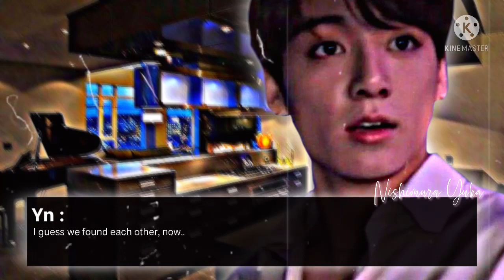★ ˙ ̟ Your forced husband sang for his ex on their concert -⤣*⊹ || Jungkook Oneshot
﹒┄﹒┄﹒┄﹒ʚ﹕♡﹕ɞ ﹒┄﹒┄﹒┄﹒

⊹ ˚ ̟  ๑ ︵︵︵︵︵︵︵

╰💀╮ 𝗔𝗹𝗹 𝗼𝗳 𝘁𝗵𝗶𝘀 𝗮𝗿𝗲 𝗷𝘂𝘀𝘁 𝗳𝗶𝗰𝘁𝗶𝗼𝗻, 𝗻𝗼𝘁 𝗿𝗲𝗮𝗹 𝗮𝗻𝗱 𝘄𝗶𝗹𝗹 𝗻𝗲𝘃𝗲𝗿 𝗯𝗲 𝗿𝗲𝗮𝗹. 𝗗𝗼𝗻’𝘁 𝗵𝗮𝘁𝗲 𝘁𝗵𝗲 𝗰𝗵𝗮𝗿𝗮𝗰𝘁𝗲𝗿𝘀 𝗵𝗲𝗿𝗲, 𝘁𝗵𝗲𝘆’𝗿𝗲 𝗻𝗼𝘁 𝗹𝗶𝗸𝗲 𝘁𝗵𝗶𝘀 𝗶𝗻 𝗿𝗲𝗮𝗹 𝗹𝗶𝗳𝗲, 𝗶 𝗺𝗲𝗮𝗻, 𝗶𝗳 𝗼𝗻𝗲 𝗶𝗱𝗼𝗹 𝗶𝘀 𝗯𝗮𝗱 𝘁𝗵𝗲𝗻 𝘀/𝗵𝗲’𝘀 𝗻𝗼𝘁 𝗶𝗻 𝗿𝗲𝗮𝗹 𝗹𝗶𝗳𝗲. ╰💀╮

🍓 ˙ ๑̟ ˚ ̣ ˖ ﹒┉﹒ ꒰૮ ˶ᵔ ᵕ ᵔ˶ ა꒱ ﹒┉﹒ ˖  ̣˚ ๑̟ ˙🍓

̟˚ꪶ🔗﹖╮jungkookff

̟˚ꪶ🔗﹖╮btsff

̟˚ꪶ🔗﹖╮jkff

̟˚ꪶ🔗﹖╮jjkff

̟˚ꪶ🔗﹖╮jjkoneshot

̟˚ꪶ🔗﹖╮btsoneshot

̟˚ꪶ🔗﹖╮jkoneshot

̟˚ꪶ🔗﹖╮yukaff